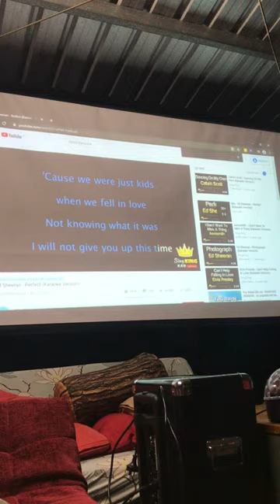karaoke sama temen